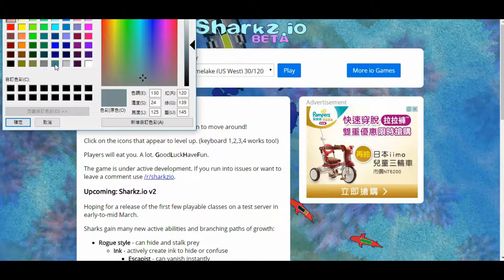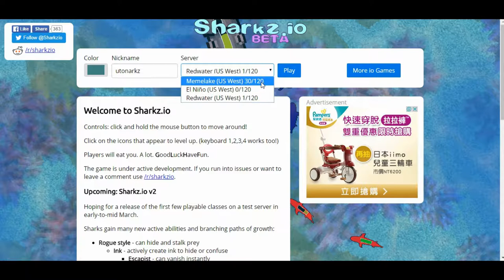【猶桐】io系列#3SHARKZ.IO ➲一個鯊殺鯊的遊戲!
粉絲團:94猶桐94狂
直播的指令
!commands

!commercial

!filters

!game

!poll

!regulars

!songs

!title

!winner